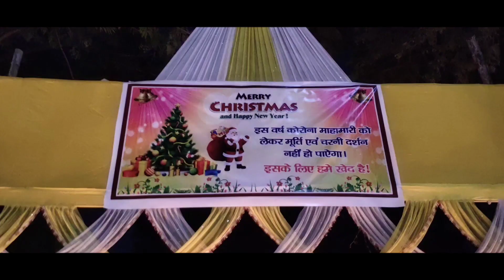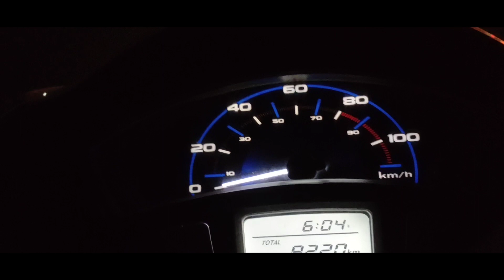merry Christmas 2020 || Christmas Day Vlog || jingle bell || Hazaribag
If you are new to this channel then ''Hi" my name is AKASH MAHTO, and welcome  back to my new video.

Keep sharing guys, your one share motivates us for posting new contents.
Once again thanks for your love and support guys .❤